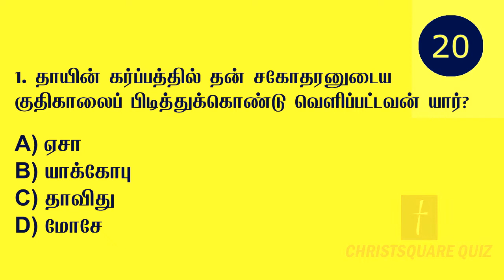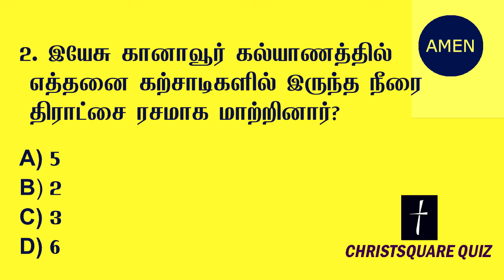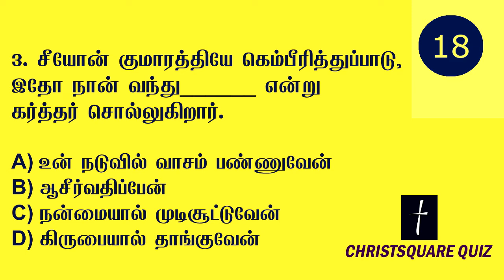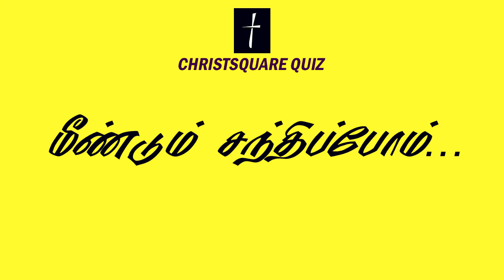BIBLE QUIZ TAMIL biblequizintamil (Test Your Bible Knowledge) BIBLE CHAMPION 20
Bible Quiz in Tamil  - 20
Tamil Christian Bible Quiz
Type your Answer in Comment section.
over 90% of those who identify themself as christian admit they have never read the entire bible